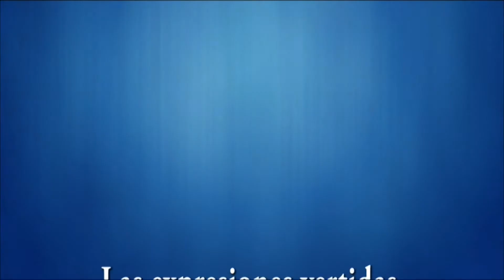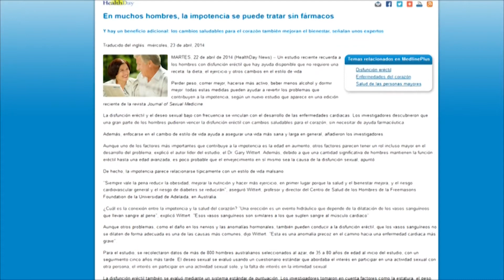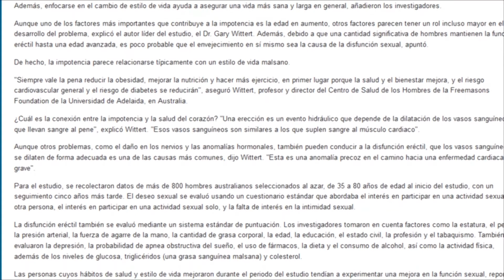El Pique de Falú 05-02-14